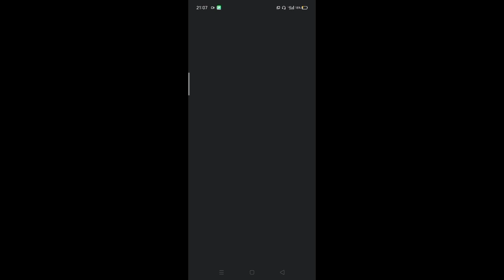Thank you for 50 subscribe (P Stella)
I'll keep trying to do Youtube. Thank you very much 😁